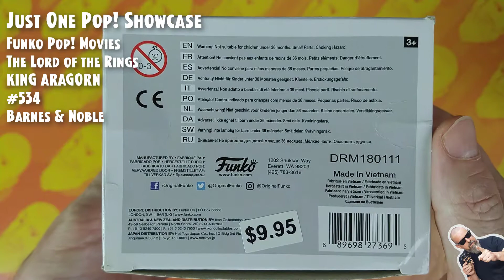Funko Pop The Lord of the Rings - King Aragorn - #534 - Barnes and Noble // Just One Pop Showcase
Funko Pop Movies: The Lord of the Rings - King Aragorn - #534 - Exclusive Barnes and Noble // Just One Pop Showcase
Funko Pop Movies: O Senhor dos Anéis - King Aragorn - #534 - Exclusive Barnes and Noble // Just One Pop Showcase